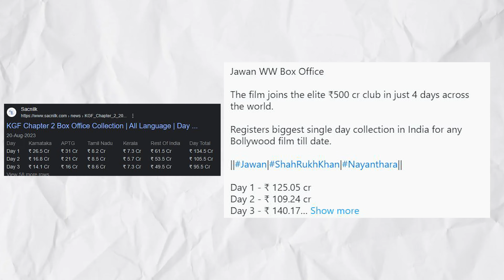JAWAN vs KGF - Who is The Real Monster of Indian Cinema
About : In this video we have discussed Jawan is an upcoming Indian Hindi-language action thriller film co-written and directed by Atlee, in his first Hindi film. It is produced by Gauri Khan and Gaurav Verma under Red Chillies Entertainment. The film stars Shah Rukh Khan in a dual role, alongside Nayanthara, Vijay Sethupathi, Deepika Padukone (billed as a special appearance), Priyamani and Sanya Malhotra.